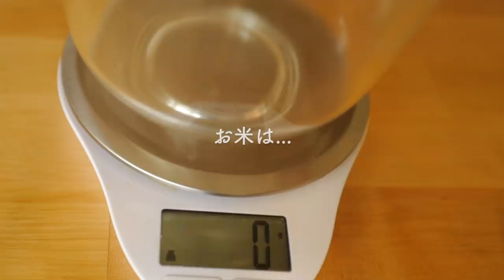田舎暮らしvlog｜雨の日の夜をお菓子作りして過ごす｜プリン｜パエリアディナー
庭のニワトリの産みたて卵でプリンを作りました。雨の夜のお菓子作り、良いものですね。
それからパエリアを作ったお話です。

追伸：ネット回線が悪すぎて、１０時間たっても動画のアップロードが終わりません、、。苦笑
終了画面（おまけの時に付いてくるおすすめ動画）や、英語のサブタイトルはアップロードが終わらないと出来ないので頑張って起きていたのですが、限界なので寝ます、、。
明日目覚めたら追加しますので、、zzz。

ではでは、みなさま、素敵な週末をお過ごしくださいね~

🦄✨猫とニワトリよりお願い✨🦄

🐓✨Twitter facebook などのsnsでの動画のシェアも大大大歓迎です🐓✨

アメリカの田舎の日常を切り取って動画にしています。
美味しいものを食べるのが大好きです。
手に入らないものは工夫して手作りしています。

保護猫さん🐈🐈🐈とニワトリさん🐓🐓🐓🐓と暮らしています。
丁寧な暮らしに憧れます。

忙しい日々の中、”猫とニワトリ”が、観てくださる方にとってまったーり、ゆっくーり、ホッと一息〜できるような時間になれば嬉しいです☕
どうぞひと時、ゆっくりして行ってくださいね。

次回もまたここでお会いできますように🌟

利用機材　カメラ　LeicaQ